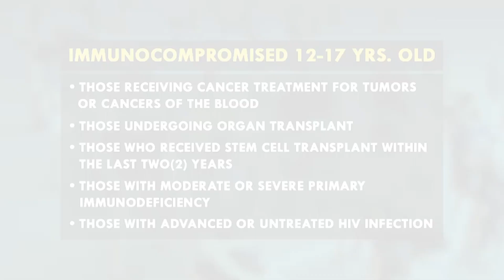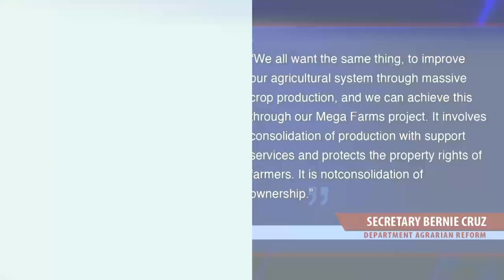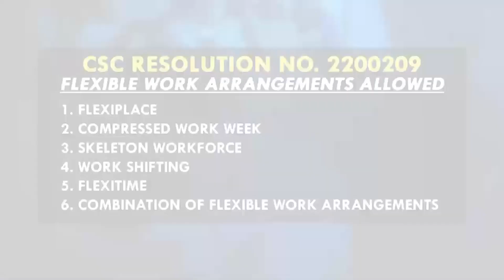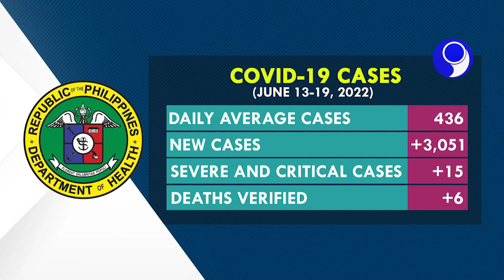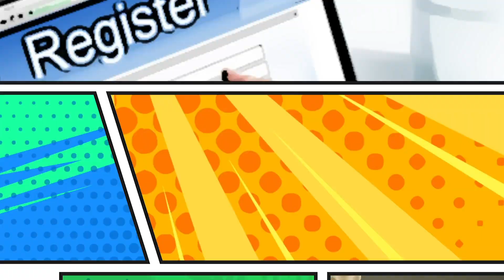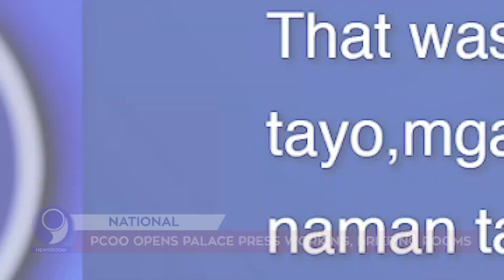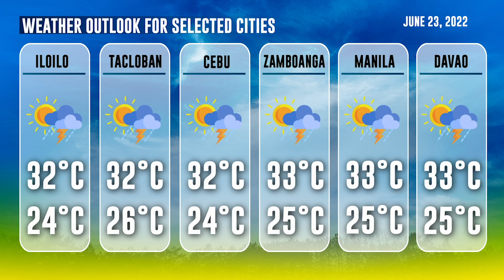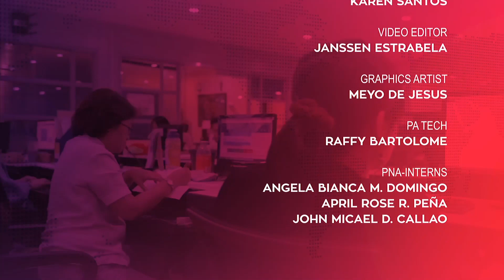「 PNA Newsroom 」 2022.06.22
WATCH: In today's (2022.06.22) episode of PNA Newsroom:

• PH still low risk for COVID despite hike in cases
• Whole of gov’t approach needed vs. food crisis
• Fewer vehicles ply EDSA due to high fuel prices
• Continue services under flexi work: Solon